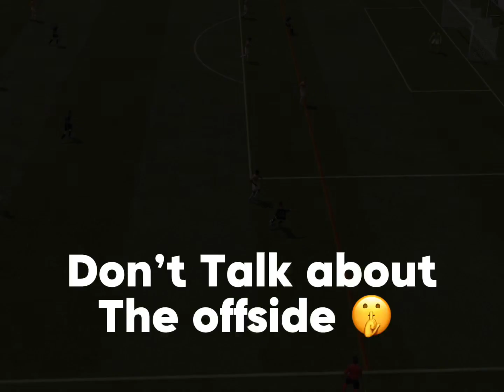FIFA 23 Acrobatic Goals |Bicycle + Scissor Kicks